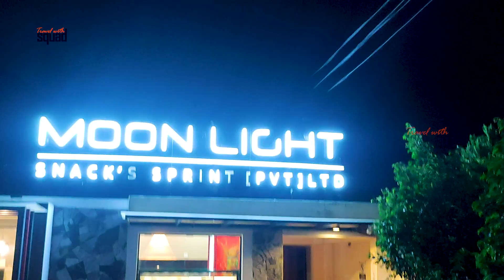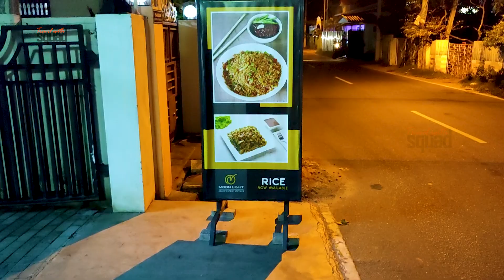Moonlight Food Review - உணவு விமர்சனம் | Cooking | Tamil | Jaffna | Recipe | Travel | Kottu | RIce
Your feedback is most welcome.

உண்ணுதல் ~ உறங்குதல் ~ உள்வாங்குதல்

Composer: Jeyanthan Wicky
Mixing and mastering: Vakeesan Ananth

herbs & spices
cooking
risotto
sous vide
coriander
beef stew
hard boiled eggs
cookie recipes
fennel seeds
gingerbread cookies
Christmas cookies
roast chicken
convection oven
roasted broccoli
boiled eggs
oatmeal chocolate chip cookies
shortbread cookies
binging with babish
steak recipes
butter cookies
marsala wine
sous vide steak
roast beef recipe
cookie cake
Mahi Mahi recipe
meringue cookies
coriander seeds
thumbprint cookies
air fryer pork chops
chocolate cookies
tuna steak recipe
choc chip cookies
pork roast recipe
perfect hard-boiled eggs
menu recipe
easy cookie recipes
Shaoxing wine
Lidia Bastianich
vegan chocolate chip cookies
corned beef recipe
rack of lamb recipe
pumpkin cookies
leftover chicken recipes
oven baked chicken

grilled pork chops
supper ideas
lamb stew
cornish hen recipe
molasses cookies
snickerdoodle cookies
microwave baked potato
chocolate crinkle cookies
whole chicken recipes
best chocolate chip cookie recipe
family dinner ideas
rotisserie chicken recipes
peanut butter chocolate chip cookies
double chocolate chip cookies
joy of cooking
nutella cookies
lemon cookies
fried potatoes
swiss chard recipes
air fryer chicken
easy chocolate chip cookies
nigel slater
cooking recipes
baked potato in air fryer
gingerbread cookie recipe
leg of lamb recipe
rare steak
duck breast recipe
sugar cookie icing
pumpkin chocolate chip cookies
sous vide chicken breast
lamb chop recipes
mexican wedding cookies
adobo recipe
stew recipe
boiled peanuts
fried pork chops
sous vide pork chops
roast lamb
no bake cookie recipe
red velvet cookies
cooking cream
pork fillet recipes
chicken stew recipe
air fryer baked potato

amberlynn reid food
food
food wishes
food ranger
gordon ramsay likes the food
street food
best ever food review show
asmr food
guga food
best food review
food asmr
food wars
food review
japanese street food
indian food
buzzfeed food
food insider
how animals eat their food
indian street food
chinese food
food network
everyday food
korean food
the food ranger
food challenge
korean street food
collins key gummy food vs real food
disney food blog
japanese food
beard meets food
gummy vs real food
food changelleges
shane dawson food
insider foodz